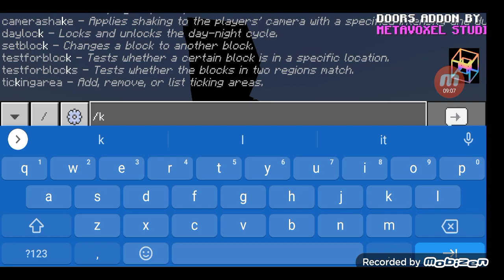cartoon cat is inrage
mod by @BendytheDemon18